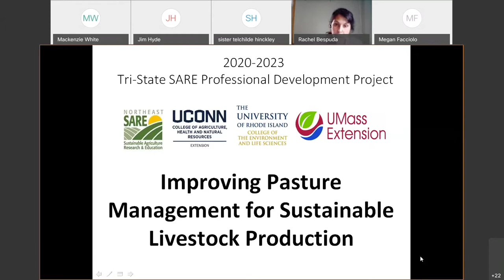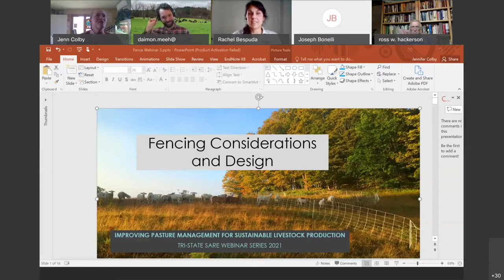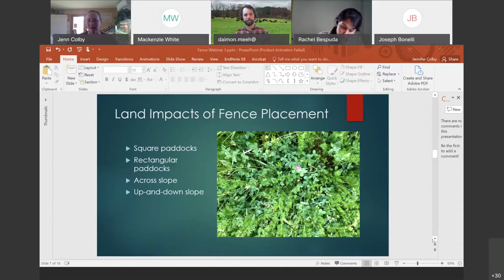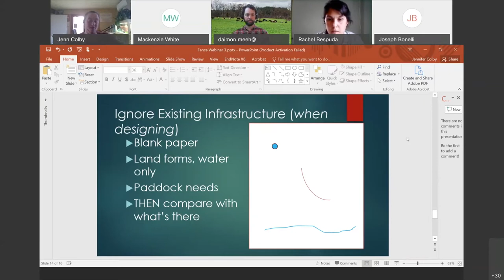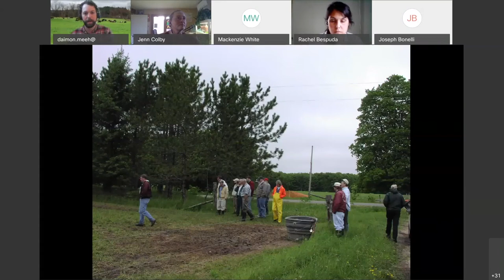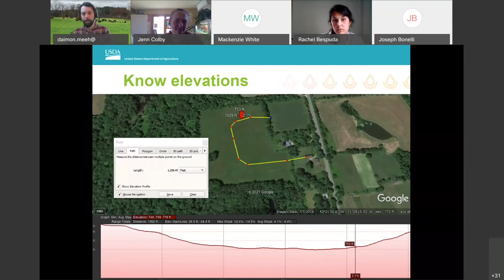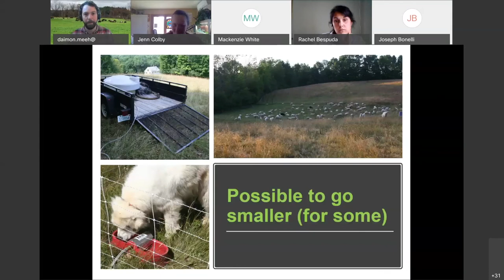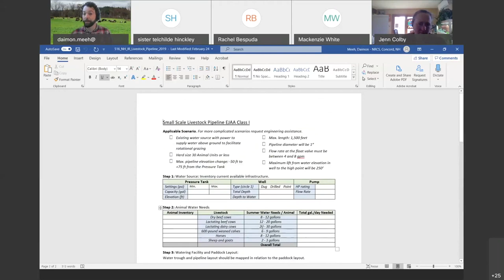Tri- state SARE 2021 Webinar 3 Integrating Fence and Water Infrastructure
Tri-State SARE Webinar # 3 of the Improving Pasture Management for Sustainable Livestock Productions - March 23, 2021